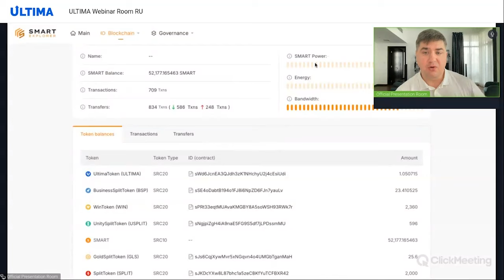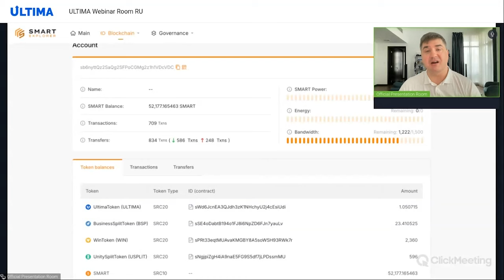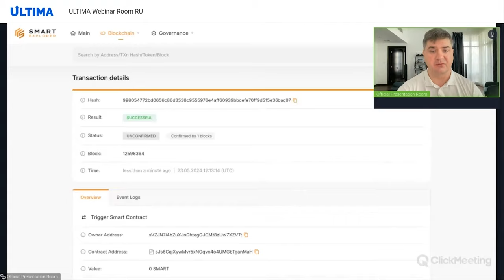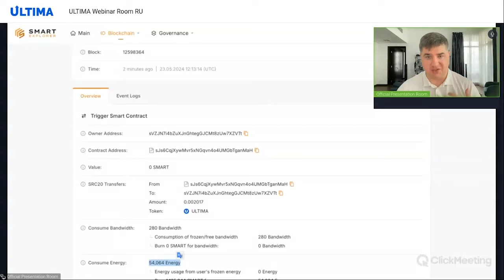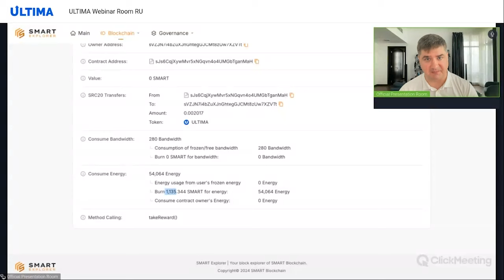Seminario web técnico con Igor Flagman: todo sobre el staking SMART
En este nuevo seminario web técnico con Igor Flagman, vamos a entender una nueva tecnología para nuestra comunidad: el staking.

El staking en la blockchain SMART es un proceso en el que los usuarios congelan sus coins SMART para mantener la red en funcionamiento y recibir recursos clave de la red: Bandwidth (ancho de banda y Energy (energía). Estos son necesarios para ejecutar transacciones y operaciones con contratos inteligentes.

A través del seminario web, aprenderás:

🔹 detalles de lo que es el staking;
🔹 por qué el staking es útil para la blockchain SMART;
🔹 qué son Bandwidth y Energy y por qué son necesarios;
🔹 cómo hace el staking que tu experiencia con blockchain sea muchas veces más rentable;
🔹 cómo se calcula la remuneración en staking.

Obtendrás respuesta a estas y otras preguntas después de ver el seminario web técnico. ¡Te deseamos una agradable experiencia de visualización!